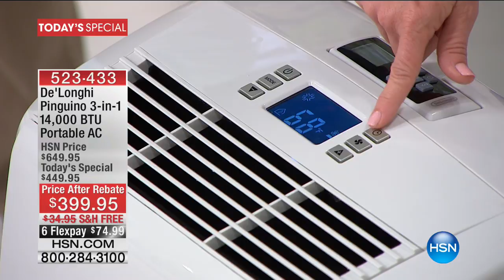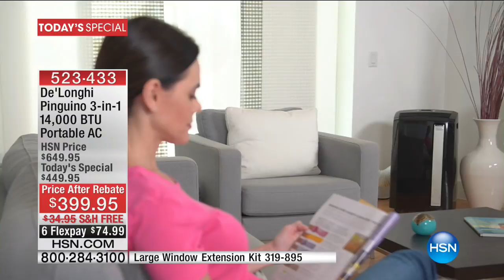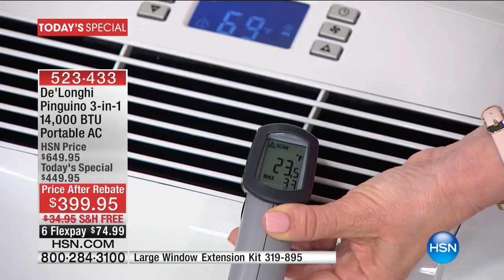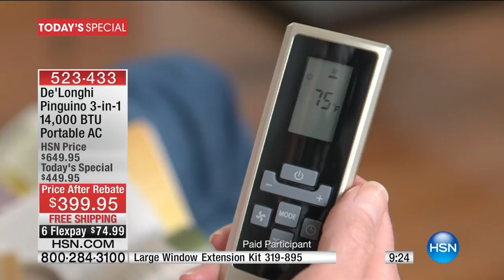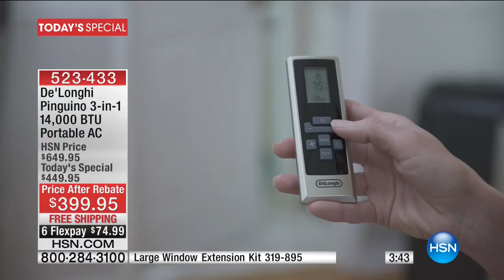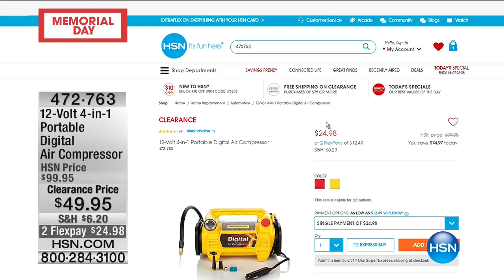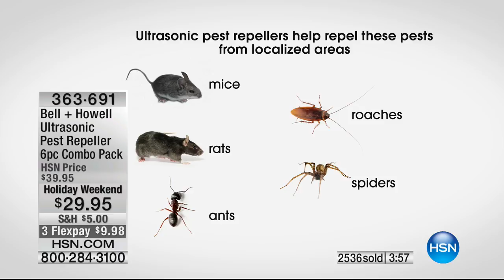HSN | Home Solutions featuring DeLonghi 05.29.2017 - 04 PM